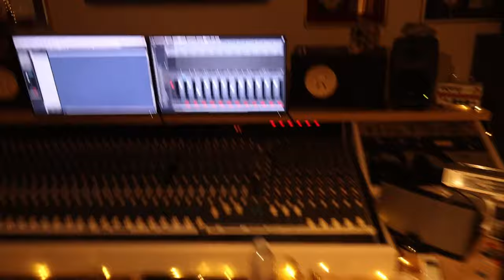Massive Wagons Studio Diary PART 1 (2024)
Raw band camera footage as MW record their new album.

Contains swearing...